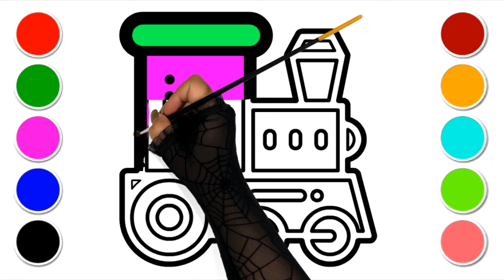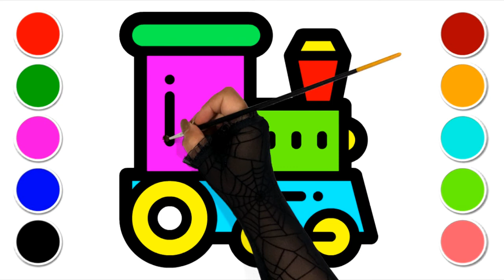learn to draw and paint train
learn drawing and paining with these colour videos for kids